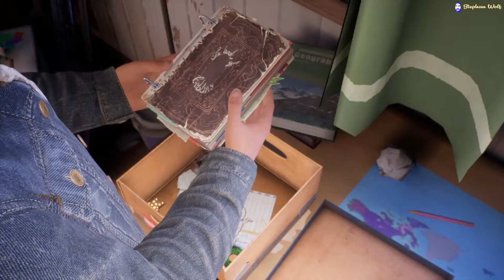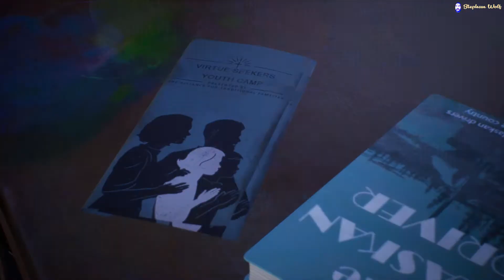Tell Me Why | Chapter 1 : Homecoming - Part 2 - 5